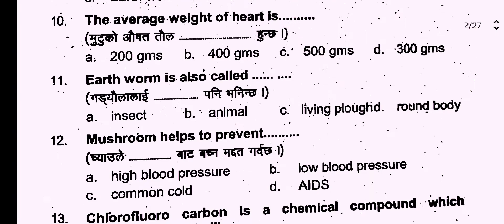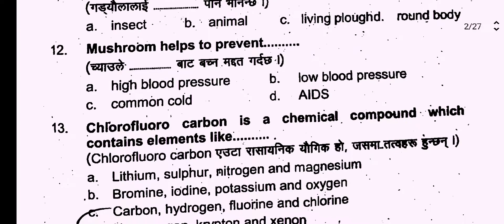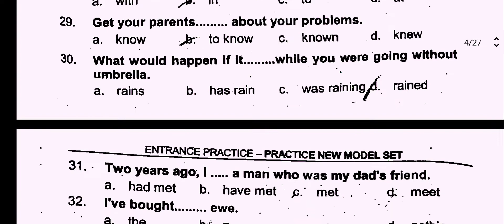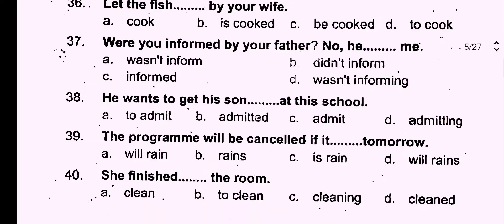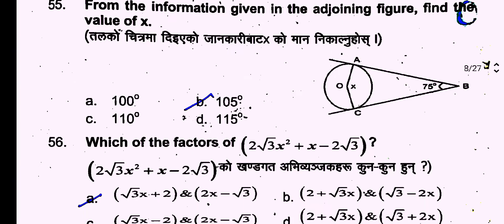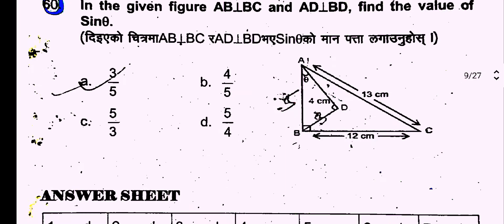Ctevt Entrance past year Question Bank Set D#ctevt_entrance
how to give entrance exam

how to give entrance exam of ctevt

ctevt entrance notice

ctevt news nepal today

ctevt admission fee

ctevt entrance preparation model question

entrance exam of staff nurse

entrance exam of engineering

entrance exam of ha

entrance exam of pharmacy

ctevt entrance date 2079

ctevt new model question paper 2021

ctevt entrance exam model questions with answers

ctevt entrance exam model questions with answers 2079

ctevt entrance exam 2079 model questions with answers

ctevt entrance exam model questions 2079 with answers

Ctevt entrance ko model question with answers

Last date of ctevt entrance exam 2079

Ctevt entrance Model question of previous year

Ctevt entrance exam last date

Ctevt entrance exam model question for civil engineering

Ctevt entrance exam model question for electrical engineering

Ctevt entrance exam model question for computer engineering

ctevt entrance exam new model question 2079।

ctevtentranceexam model

questions maths

questions english

questions 2076

questions for staff nurse

questions science

ctevt entrance exam 2079 notice

Ctevt exam

ctevt nepal.

ctevt exam notice 2079

ctevt exam notice 2078

ctevt exam 2078 news today

ctevt exam preparation

ctevt exam questions

ctevt exam model questions

ctevt exam center 2079

ctevt exam 2078

ctevt exam form 2079

ctevt exam 2079

ctevt news

questions maths

ctevt online

ctevt nepal,

ctevt

ctevt entrance syllabus

ctevt diploma level entrance exam syllabus

ctevt diploma level entrance exam

pcl nursing entrance exam syllabus

staff nurse entrance exam syllabus

staff nurse entrance syllabus

ctevt overseer entrance exam syllabus

ctevt entrance exam questions

CTEVT Entrance Exam Syllabus | CTEVT Diploma Level Entrance Exam